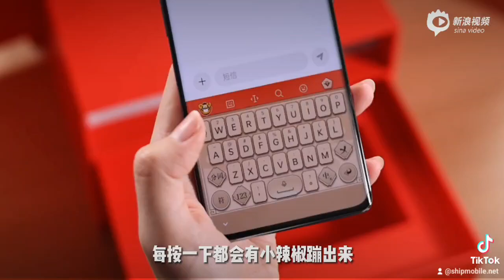Oneplus Ace 2 Genshin Impact Unboxing , mở hộp trên tay nhanh tại China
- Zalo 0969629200